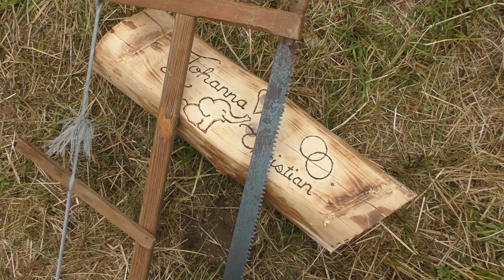Freie Trauung Johanna und Christian Lautenbach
Freie Trauung Sophienhof / Harz Johanna & Christian Lautenbach